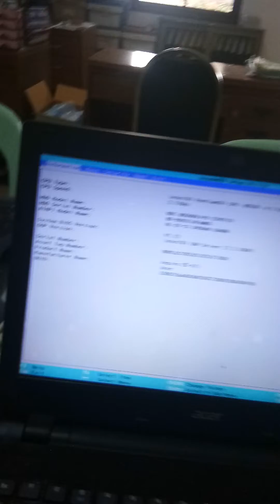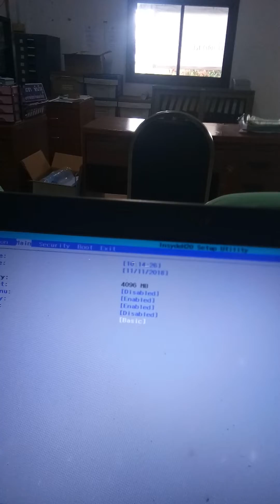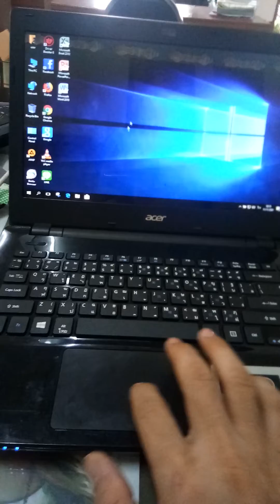แก้ปัญหา touchpad โน้ตบุ๊ก acer ไม่ทำงาน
touchpad Notebook ไม่ทำงานแก้ได้เอง